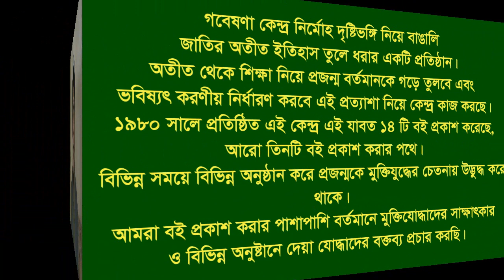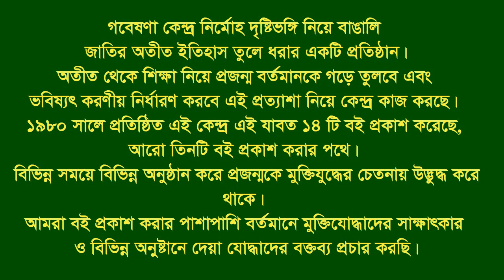Interview of Prodip Barua Bappy * Enayet Bazar. Katwali. CTG City. Member, Martyr family.